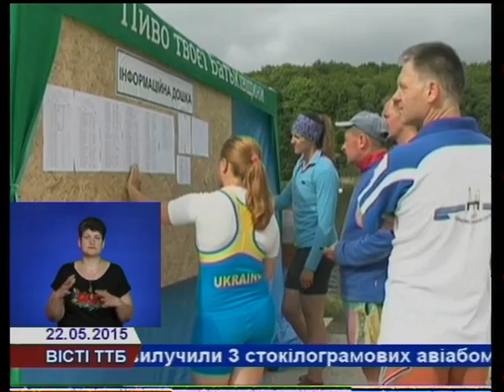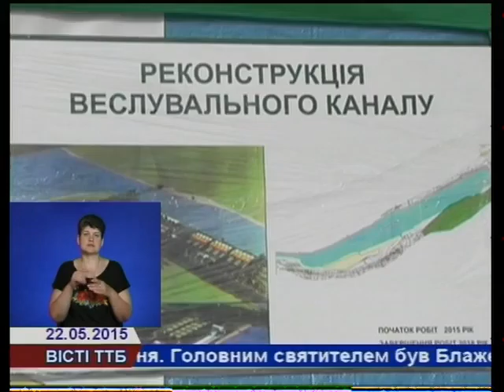У Тернополі стартував чемпіонат з веслування на байдарках та каное